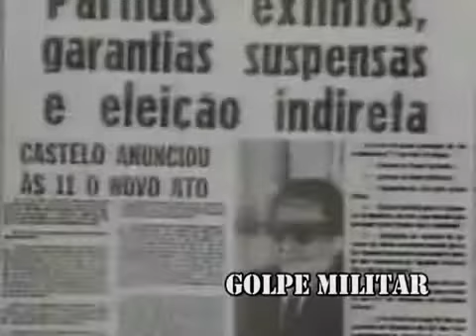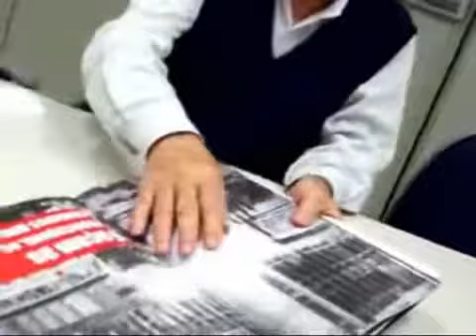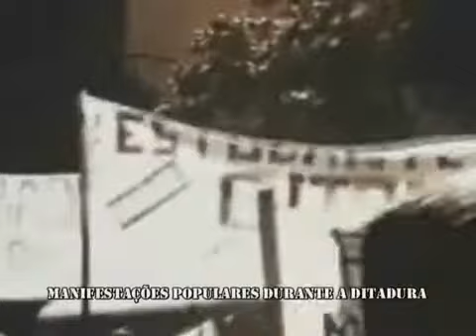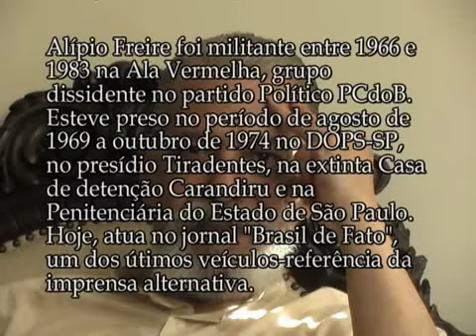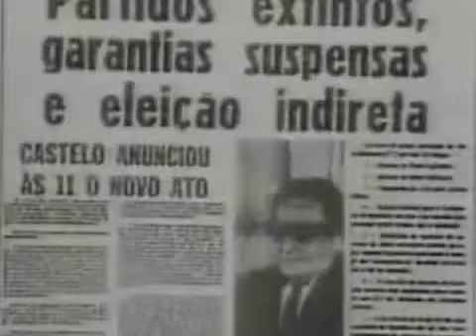Documentário - Aurora - Regime Militar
Documentário produzido por alunos de Jornalismo da Universidade Paulista  UNIP - 2009
O Vídeo aborda a censura à imprensa na época do Regime Militar (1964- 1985)  Grandes nomes do jornalismo brasileiro como Heródoto Barbeiro da Radio CBN, José Maria Mayrink do jornal O Estado de São Paulo e Alípio Freire ex- militante político pelo Ala Vermelha que foi  preso e torturado na época. Relatam como era exercer a profissão de jornalista numa época de intensa e cruel repressão militar para órgãos de imprensa.